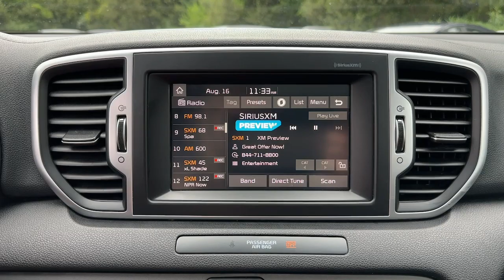2017 Kia Sportage Dartmouth Seekonk Brockton Raynham MA Middletown RI 230817A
Black Cherry Used 2017 Kia Sportage EX available in Dartmouth, Rhode Island at Colonial Honda of Dartmouth. Servicing the Dartmouth MA, Seekonk MA, Brockton MA, Raynham MA, Middletown, RI area.

225 State Rd.